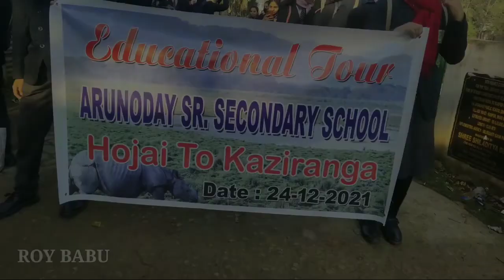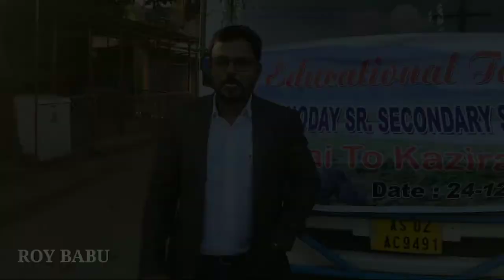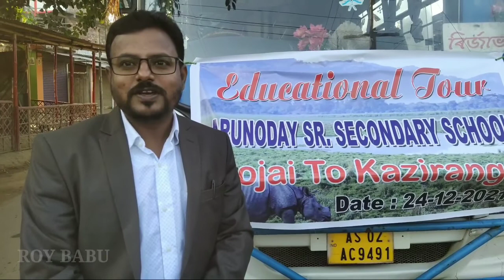Way to KAZIRANGA Episode 1. with @DorendraSingha Arunoday sr. secondary school educational tour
Way to KAZIRANGA Episode 1
With @DorendraSingha and @AlokRoysgenesis
Arunoday sr. secondary school educational tour